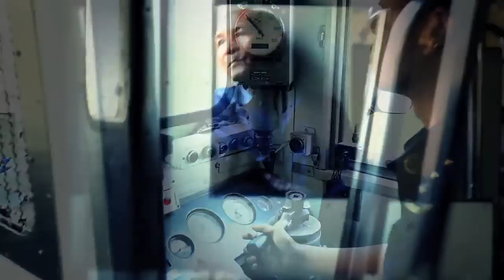The Market HD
The Market is a video on tourist attraction in Thailand